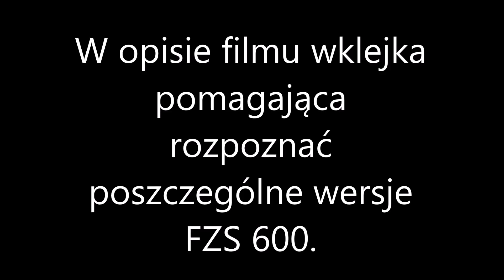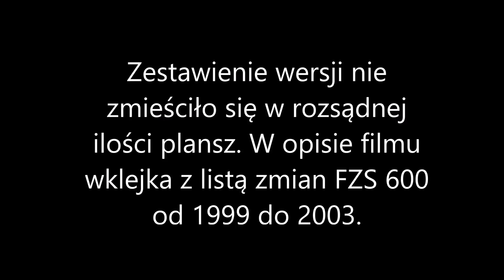FZS 600 - Panie, która to wersja tego moto?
TLDR: W moim moto zmienione i dodane jest szereg rzeczy. Omawiam kilka z nich i dlaczego je zrobiłem, a przy tym porównuję z innymi wersjami FZS 600.

Hejka.

Kupiłem moto w tej wersji, bo przez wiele miesięcy nie udało mi się znaleźć Foxeye nietłuczonego. Jednak trzeba przyznać, że wersje późniejsze niż moja, miały szereg ulepszeń. Można zauważyć, że  w moim moto stopniowo część tych ulepszeń wprowadziłem.

Cytat (Nie ja jestem autorem. Jeśli ktoś zna autora spisu, proszę o podanie, abym mógł podać namiar na autora.):

1998 Launch (evolved from the Euro / Japanese FZ400)
. Model number 5DM1 (see sticker on frame under the seat).
. Colours: red, black, gold; official designations:
VRC1 (Vivid Red Cocktail 1)
BL2 (Black 2)
DRYC1 (Deep Reddish Yellow Cocktail 1)

1999
. Model number 5DM4.
. Colours: burgundy, black, gold, silver; official designations:
VRC7 (Vivid Red Cocktail 7)
BL2 (Black 2)
SM1 (Silver Metallic 1)

2000
. Model number 5DM7, 5DMA
. Colours: gold/black/silver, red/black/silver, black, silver:
BL2 (Black 2)
. S model introduced with 3-tone colour scheme.
. Pre-load spring adjuster added to front forks.
. Tank 'increased' 2li to 20 litres (by reducing the depth of the overfill pipe).
. Both tank breather tubes no longer directly connected to the tank but now via a new inverted funnel secured to a fairing cross member.
. Pillion comfort improved: Rear pegs lowered 45mm & moved forward 10mm and pillion seat padding increased by 16mm.
. Exhaust angle lowered to accommodate longer pillion pegs.
. Pillion pegs redesigned to remove 'barb' from handhold/luggage-retention projection and the 'eyelet' hole is reduced in size. Pillion pegs are now rubber coated also.
. Clutch springs and friction plates redesigned (used to be grabby selecting 1st on cold start).
. Gear lever / shift arm 4mm longer.
. Pillion grab-rail changed from plain black steel tube to colour coded FRP moulding.
. Clocks changed to include an extra second trip meter and a digital clock/timepiece.
. Hazard warning button added to left hand switchgear.
. Some changes to electrical connectors (e.g. headlight mod connector now black, used to be blue).

2001
. Model number 5DMC.
. Colours: red/black/white (new decal pattern), blue, black, silver:
BMC1 (Blue Metallic Cocktail 1)
BL2 (Black 2)
. Carbon-effect clock surround (used to be gold-effect).
. Silver painted fork lowers (previously plain alloy).
. Plain (silver) steel rear sprocket (used to be black).
. Helmet holder missing (used to be a welded, bent steel rod under the seat).
. Yamaha changed the recommended service interval on all their 2001+ models to 6000 miles (previously 4000 miles). No material changes were made to specifically accommodate this, so it could be considered 'backward compatible' if you choose.

2002 - Launched at Paris show Sept 2001
. Model number 5RT1
. Colours: blue, silver, yellow; official designations:
DPBMC (Deep Purplish Blue Metallic C)
S1 (Silver 1)
RYC1 (Reddish Yellow Cocktail 1)
. Tank design changed, more sculpted, capacity increased 2li to 22 litres. (inc 3.6li reserve)
. Front fairing/headlights changed to resemble FZS1000 fairing.
. Fairing 'YAMAHA' brand replaced with the tuning-fork logo.
. New wider mirrors on thinner stalks.
. Indicator stalks now rubber (previously solid plastic with a sloppy fit making them rattle).
. New instrument panel, similar but slightly smaller.
. Stainless steel exhaust header pipes but still painted black and the welds are not stainless, so still rusts!.
. New black wire mesh radiator guard (none previously).
. Narrower chain?
. Holes for the chain guard are higher (so a pre-02 hugger won't fit).
. Overall height up 10mm to 1180mm (seat height unchanged).

2003 - Available from July 02
. Model number 5RT4
. Colours: red (with black fender & on tail), blue, silver; official designations:
S1 (Silver 1)
. Tank 'YAMAHA' brand replaced with the tuning-fork logo.

2003 - June 17
The Fazer FZS 600 in its current form fails to meet the latest round of Whole Vehicle Type Approval laws including Euro-2 emissions which means it cannot be registered as a new bike after this date. Fazers cannot legally be sold (within the European Union) after this date unless they have previously been registered prior to 17/06/03. No official public information exists regarding what form a replacement model might take or when to expect it. Rumours suggest a de-tuned R6 engine with a launch of 03Q4.

(This is from the model number sticker on the frame under the seat.)
010 = ?
014 = France ?
050 = Finland
060 = ?
070 = UK
100 = Netherlands
101 = Germany
110B = Denmark